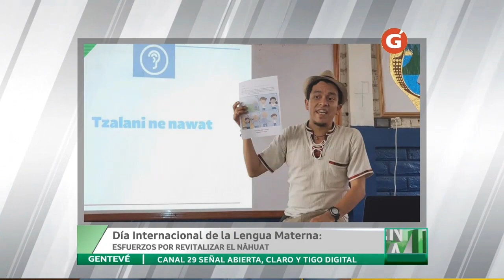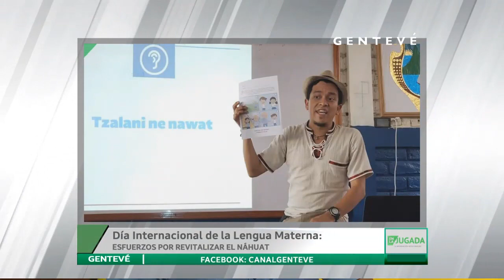EN LA JUGADA 21 FEBRERO